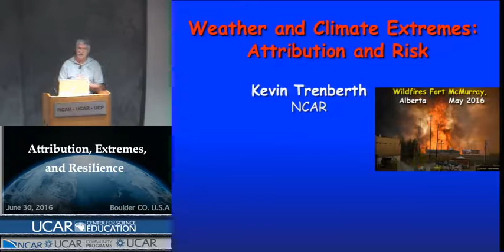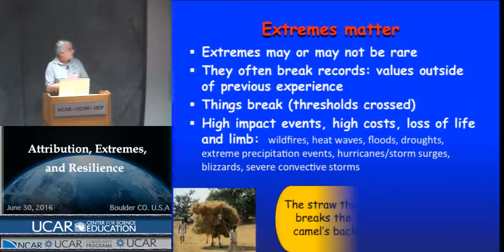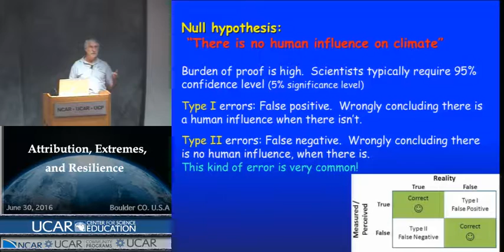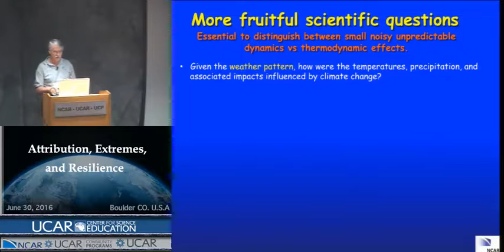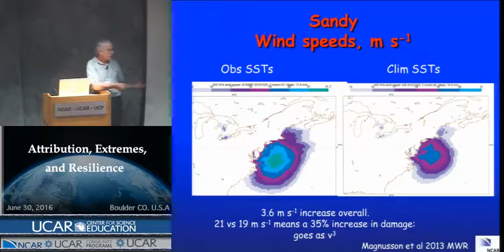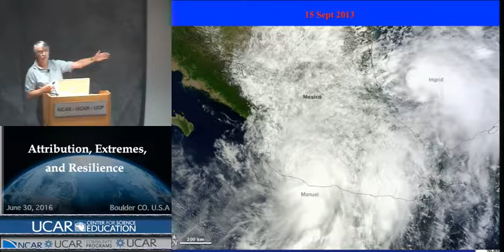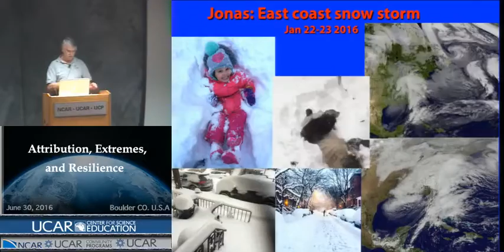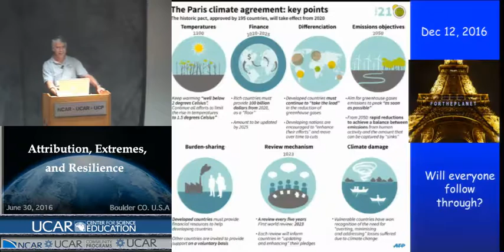Climate & Weather Extremes: Attribution and Risk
NCAR Distinguished Senior Scientist Kevin Trenberth shares the science of attribution, especially in terms of weather extremes, and notes that scientists strive for 95% confidence level, which is a high burden of proof. Today, he believes, that climate change impacts all weather-related extremes to a certain degree, especially those involving water or lack thereof, and certainly temperature extremes. The question is not "if" but rather "to what degree."